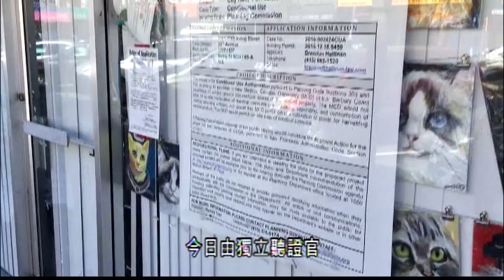日落區Irving街大麻店聽證會 9.20 (粵)